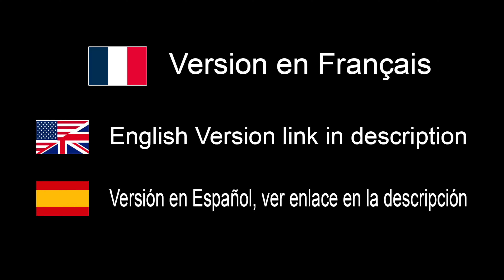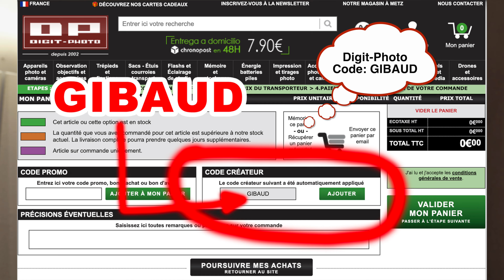Prise de Contact Fujifilm Appareil Photo X-M5 Objectifs XF16-55 2.8 II & XF 500mm 5.6 - EN FRANÇAIS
Où acheter:
Digit-photo: (Merci d'indiquer le code créateur GIBAUD)

Où acheter:
France: